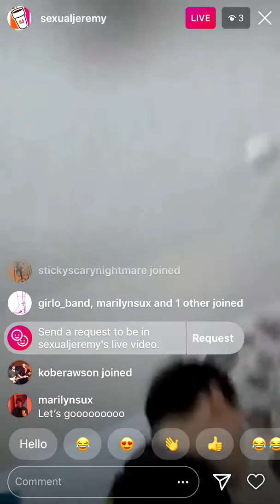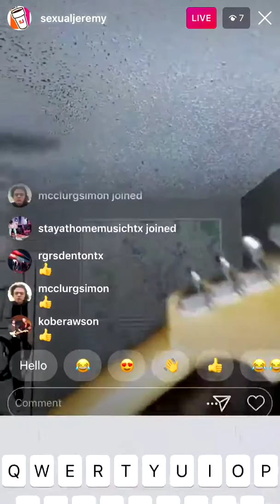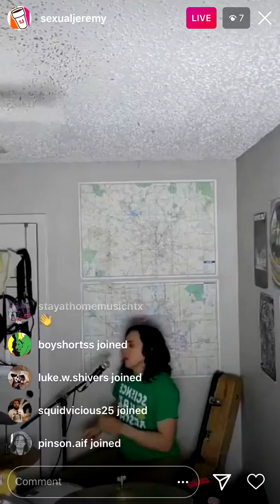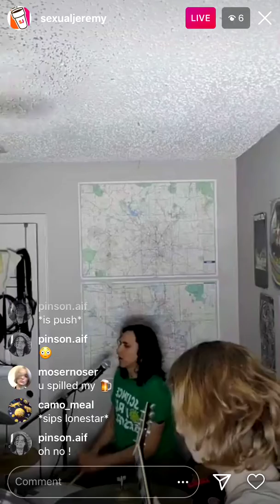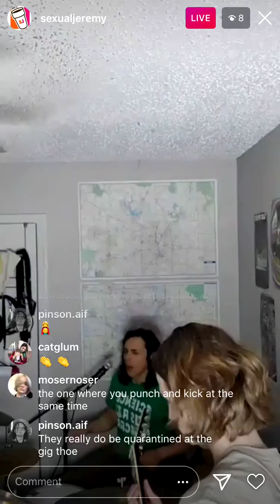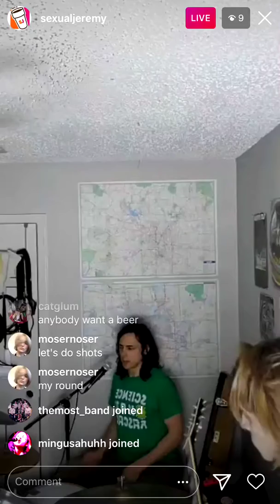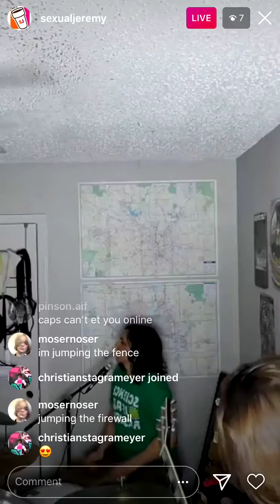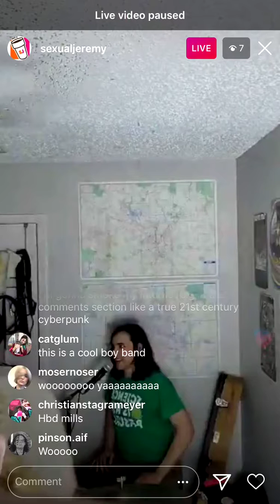SEXUAL JEREMY - live stream 3/15/2020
bands: get in touch if you'd like your video removed/edited.